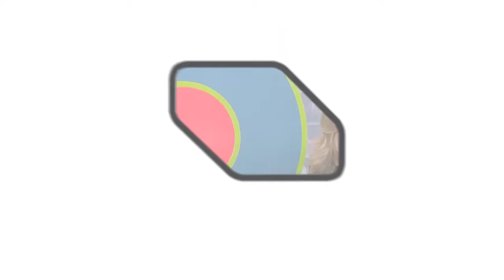DR Harris's 20 Second Challenge at Spring Fair 2015